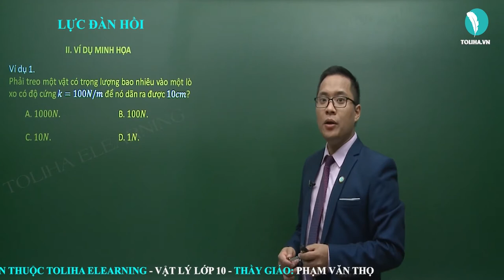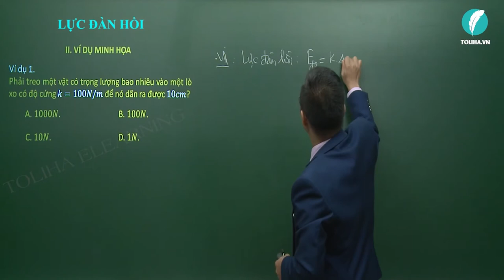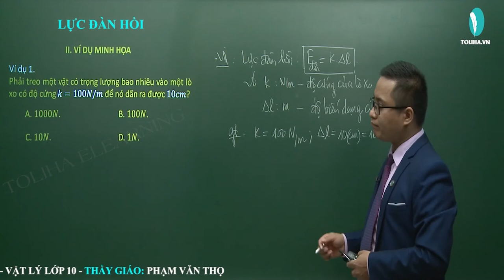Lực đàn hồi - Định luật Húc - Động lực học chất điểm - Vật lí 10 VD